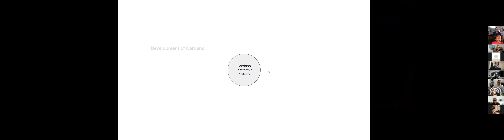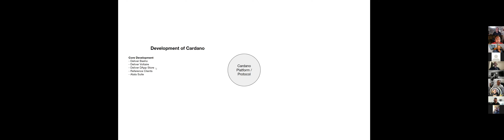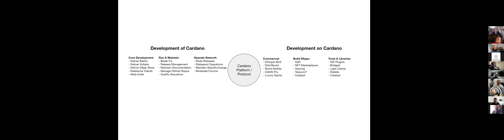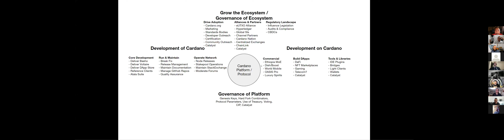Café sûr le Pont Introduction - After Town Hall - Wednesday, 13th October 2021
Café sûr le Pont Introduction - hosted by Nori and Felix

Introduction
Felix - 0:36
Nori - 1:37
Dor - 2:18
Nori - 3:37
Nick - 4:14
Nori - 4:32
Felix - 5:31
Voltaire
George - What is the intention ? - 7:18
Nori - A conversation - 8:04
Filip - A Plutocratic system ? - 9:00
Vincent - large ADA holders - 10:40
Dor - Building legitimacy - 12:15
George - Reputation, different levels of democracy - 17:47
Johnny - Benefits of the iterative approach - 20:11
Tevo - Experimenting in a safe, stable environment - 22:15
Yoram - Testing based on wallets - 24:31
Charlie - Structured competing interests - power plays - 26:01
Filip - Reputation as perception - 28:27
Nick - Building communities through archetypes - 31:20
Ken - The freedom to choose a different way of doing things - 35:05
Tom - We should assume corruption and prepare for it - 38:21
Tevo - Explaining Cardano to newcomers - education - keeping it simple - 39:26
Vincent - Voting behavior and outcomes - 42:55
Robert - PACE - Catalyst data API - 45:00
Dean - Similarities with 1990s open-source Linux - innovation of value 45:49
Johnathan - Encourage many solutions - granular bottom-up decision making - 54:00
Deryck -Outsourcing hiring to Catalyst  - 57:33
Nick -Taking advantage of Catalyst's human capital - 58:41
Ken - Making things simple to access - 1:04:08
Robert - Research on voting - revealing preferences via pricing systems - four quadrants of goods - 1:07:04
Simon - (quoting Stephen ) working meetings between IOG and Catalyst community 1:14:53
Harris - Path from the community to Cardano - 1:16:59
Johnny - A map of the ecosystem - hard problems of blockchain governance  - 1:20:25
Dean - Root of Trust, application service provider, extending the infrastructure - 1:25:06
Review
Nori - Thank you - 1:27:44
Felix - Beautiful evolution - 1:28:08
Melanie - people across the world - 1:28:31
Nori - Timestamps - 1:28:52
Felix - Shout out to Mike - 1:29:31